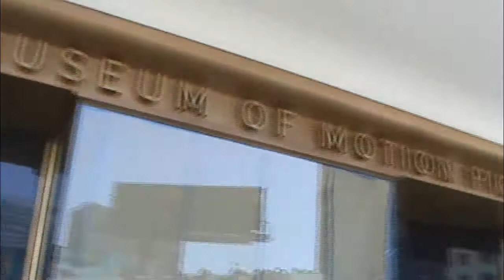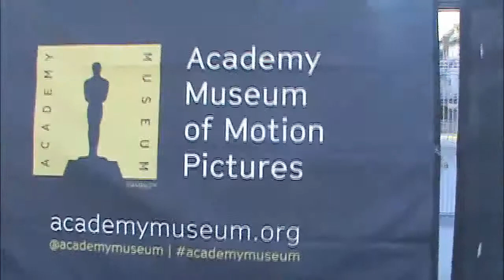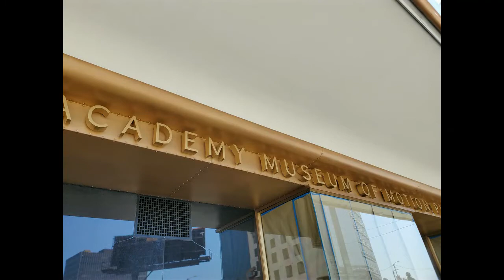#383 ACADEMY OF MOTHON PICTURES MUSEUM -- HOLLYWOOD HAPPENINGS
I
VIRTUAL PROGRAMS WILL BEGIN ROLLING OUT IN APRIL,
WELCOMING AUDIENCES BEFORE THE ACADEMY MUSEUM
OPENS ITS DOORS ON SEPTEMBER 30, 2021

f it is Happening in Hollywood, then Hollywood Happenings is the place to be...Cause that's So Hollywood!